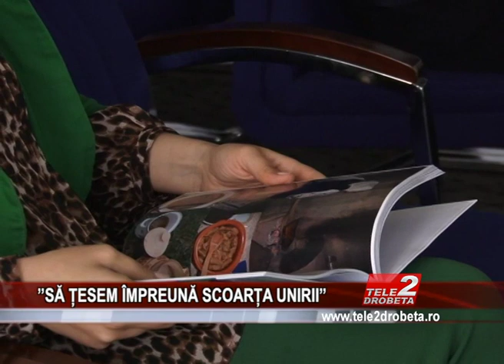’’SA TESEM IMPREUNA SCOARTA UNIRII’’